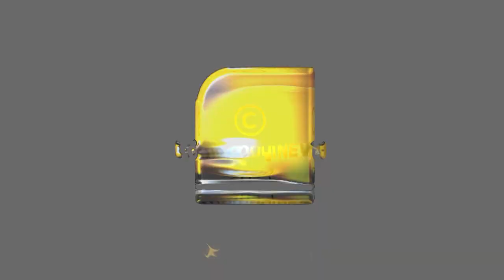മാവോയിസ്റ്റ് ഭീകരനെ പിടികൂടിയത് മുഖ്യന്റെ മൂക്കിന്റെ താഴെ നിന്ന് !!! | KANNUR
കണ്ണൂരിൽ പിടിയിലായ മാവോയിസ്റ്റ് ഭീകരനിൽ നിന്ന് ലഭിച്ചത് ഞെട്ടിപ്പിക്കുന്ന വിവരങ്ങൾ!!! | KANNUR